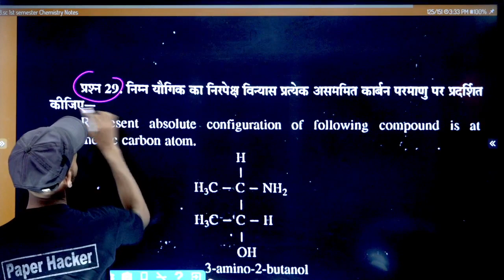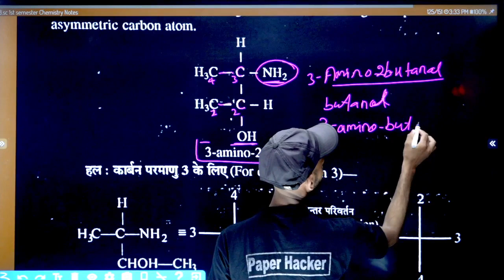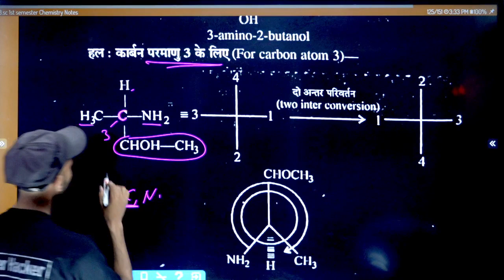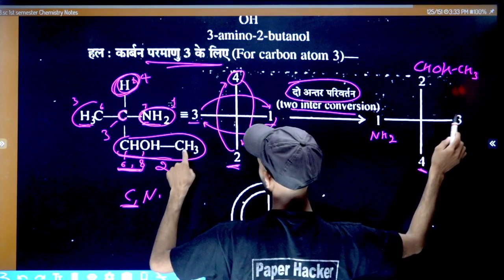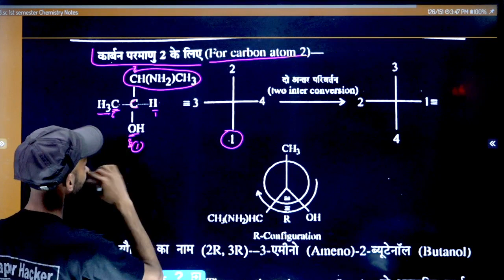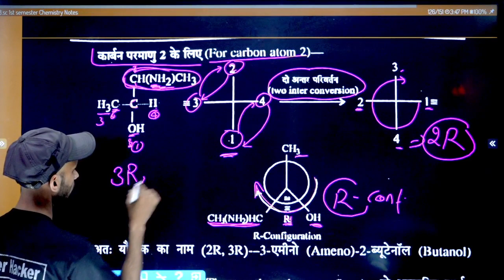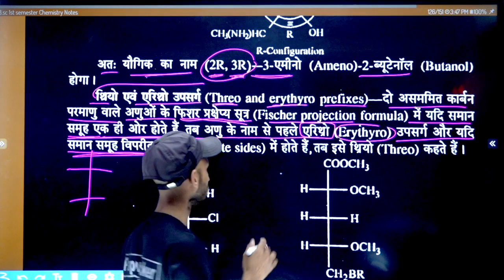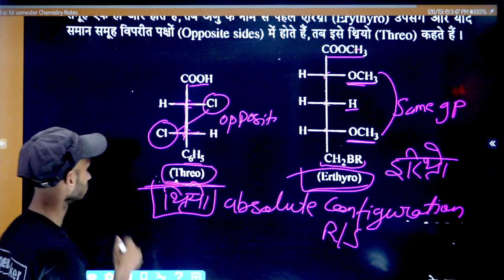BSc 1st Semester Chemistryनिम्न यौगिक का निरपेक्ष विन्यास प्रत्येक असममित कार्बन परमाणु पर प्रदर्शित